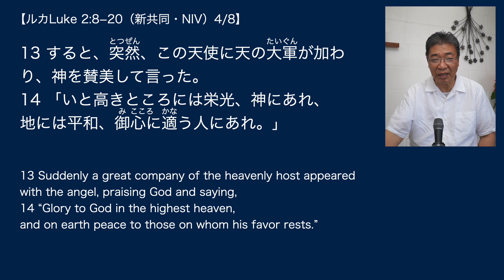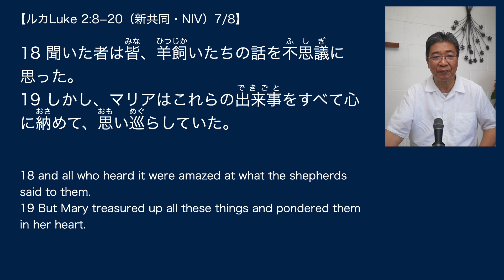【主日礼拝】231224クリスマス「栄光、神にあれ」ルカ2:8-20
ノルルにある家の教会【セラ・プレイズ】、
中村牧師自宅リビングでの対面とZOOMオンラインでの礼拝から。
クリスマス特別賛美は先週のワイキキ礼拝での「O Holy Night」

00:00　賛美「O Holy Night」
01:40　聖書ルカ2章8-20節
03:45　説教「栄光、神にあれ」
38:44　祈り
40:25　賛美「O Holy Night」